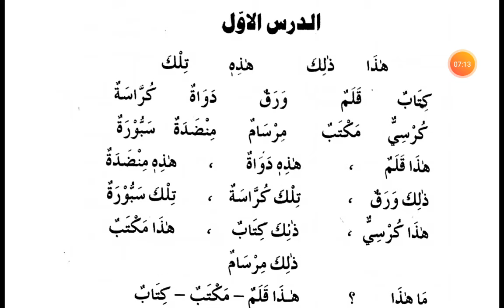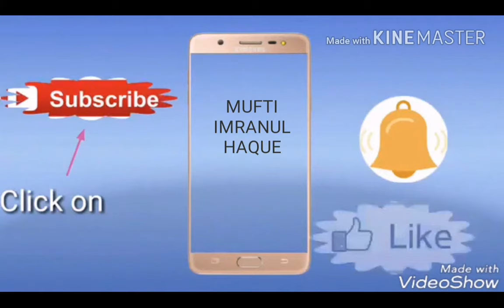عربی زبان سیکھیں |Learn Arabic Language | سبق نمبر ١|القرآءة الواضحة جزء اوّل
القرآءة الواضحة نامی کتاب سے عربی زبان کو بالکل شروع سے سیکھیں